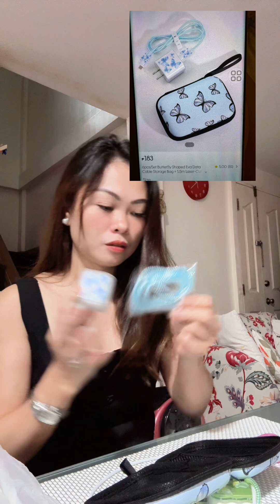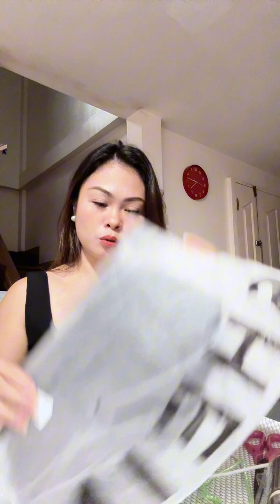Vlog • A day in my life, while unboxing lets story telling | Jennylyn D.